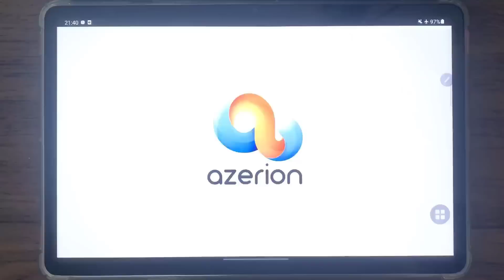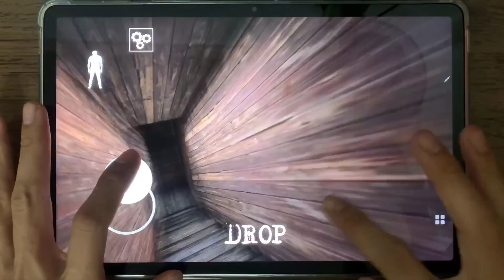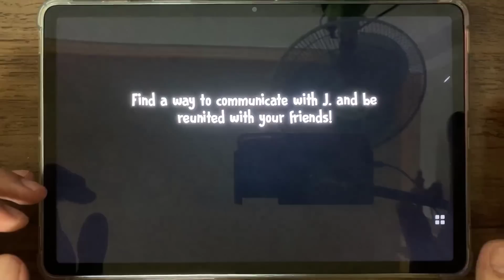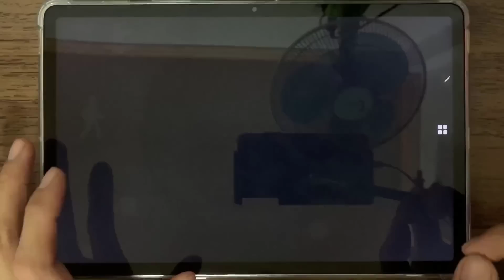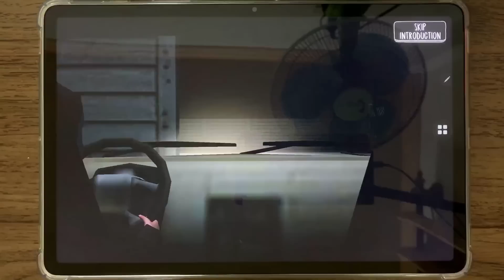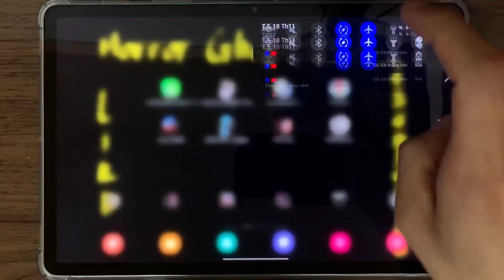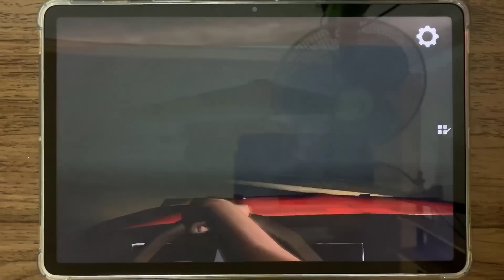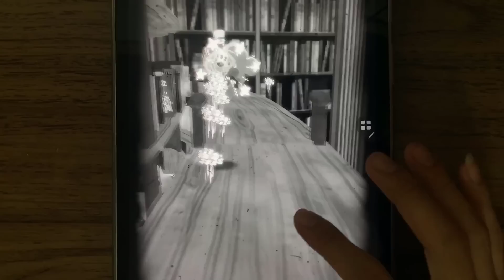Troll Quest Horror 3,Granny Chapter Two,Ice Scream 5,Evil Nun,Horrorfield,Stickwar Legacy,The Fear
Troll Quest Horror 3,Granny Chapter Two,Ice Scream 5,Evil Nun,Horrorfield,Stickwar Legacy,The Fear,Bendy Run